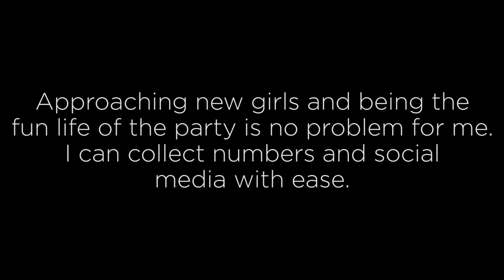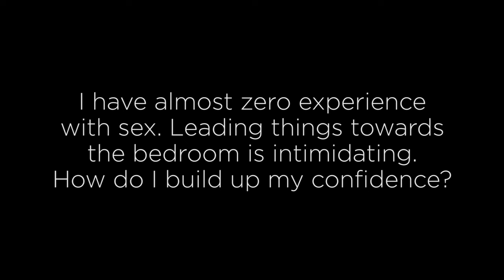Interactions "Going Nowhere" -- Why You Have Escalation Issues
Most sticking points are escalation based. That's because game IS escalation. General conversation is something different, and also something you probably have more experience with than game. So here is how to learn to escalate.

for the most in-depth answer to escalation problems